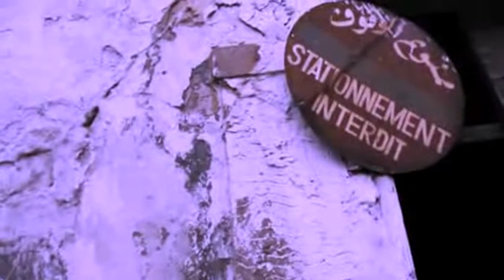01.Klay BBJ & Hamzaoui Med Amine Waktech (Official Music Video).By.King.Bilel